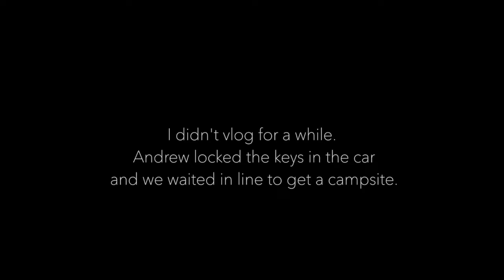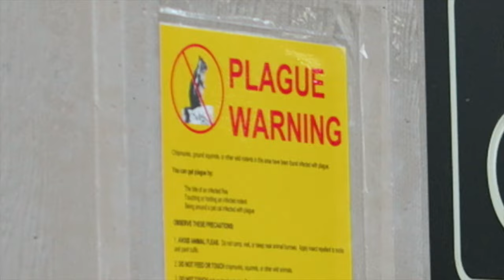My mind was BLOWN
Vlog 14- We made it to YOSEMITE and I'll never be the same